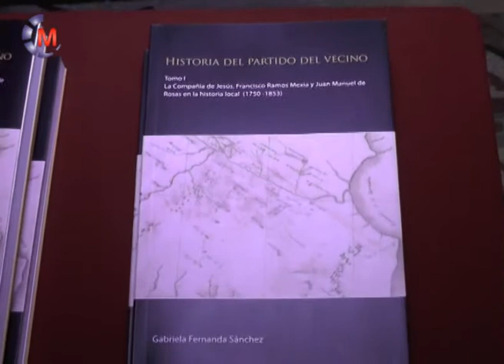CULTURA - Gabriela Sánchez - Presentación de libro